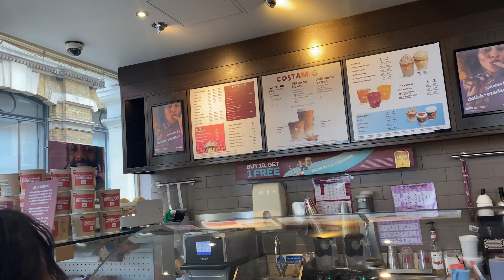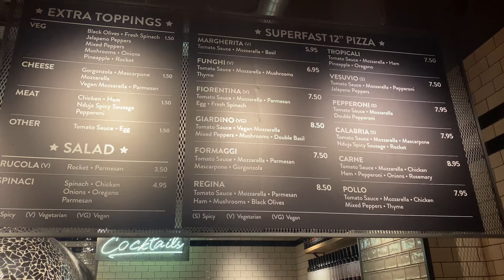Londra Vlog | National Gallery | Hide Park | Çift Katlı Otobüsler | Bacchanalia | Buckingham Sarayı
0:00 Giriş
0:40 The National Gallery
3:17 Hide Park
4:31 North Park Gallery (Refik Anadol Sergi)
6:27 Çift Katlı Otobüs
8:38 Borough Market
13:08 Notting Hill
14:04 Bacchanalia Restaurant
18:02 British Museum
22:36 Buckingham Sarayı
25:09 Victoria & Albert Museum
28:19 Pizza Union